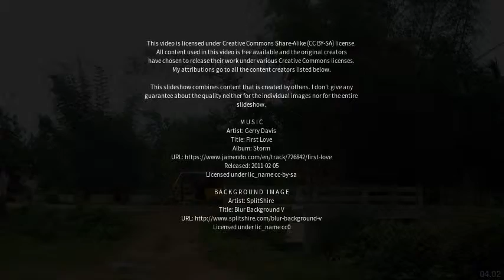Best places to visit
Best places to visit - Gudalur (India) Best places to visit - Slideshows from all over the world - City trips, nature pictures, etc.